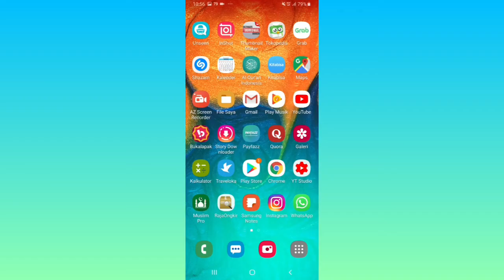Cara Login ke Akun Facebook di Browser Chrome Android